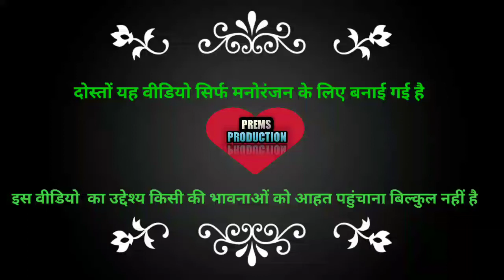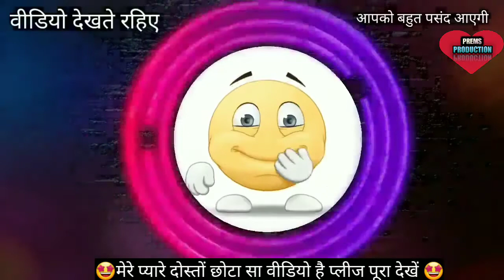🤩🤑Funny dubbing video hindi😂🤩|shilpa shetty comedy |sunil shetty comedy |dil ne ye kaha he dil se